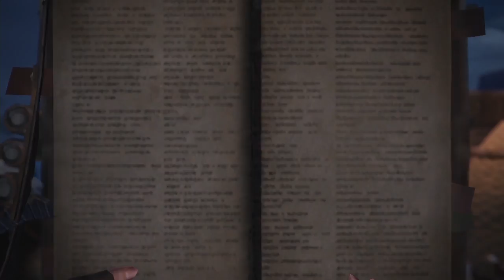【モンスターハンターワールド】PS4pro版実況#9 "ツインテールおじさんの護衛任務"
ぷけぷけ討伐&学者の護衛クエスト。試しに救難信号飛ばしてみたり...
緊急事態時でも咄嗟に援護と攻撃体制がとれるツインテールおじさんです(殴

OS : Windows10 64bit
CPU : Core i7-7700K 4.2GHz
RAM : 16GB
GPU : GTX1080Ti 11GB+Asetek
キャプチャボード : Monsterx u3.0r
モニター : LG-4k 27インチ
キーボード : K65 RAPIDFIRE Cherry MX Speed RGB COMPACT
マウス : logicool g402